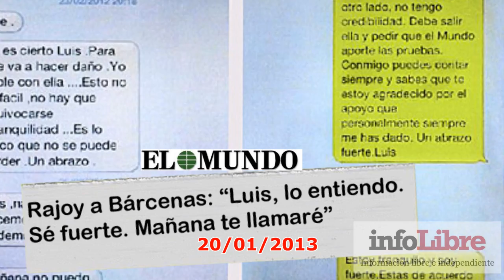Bárcenas, de tesorero honrado a delincuente